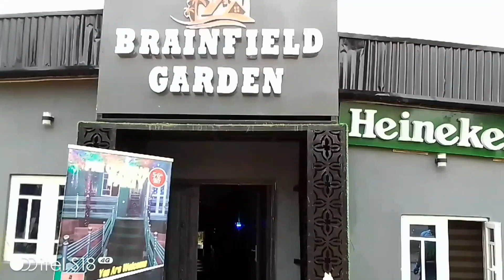Osogbo Community Brainfield Garden Opens for Business at Eleyele Neighborhood....By kakakioodua.com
With the mindset of making impact in the hospitality industry and to join the band wagon in developing and promoting tourism in Osun State, Engr. Gbenga Adeoye has established the *BRAINFIELD GARDEN* with features such as apartments, lounge, accommodations, restaurant, bar, catering services, gymnasium, meeting room, park, laundry and car wash that is located at House 3, Road 6A, Brainfield House, Eleyele Community, Fountain University East Bye-Pass, within the heart of the beautiful city of Osogbo, Osun State.

KAKAKIOODUA witnessed the pre-opening events organized by the management from *Saturday 5th August to Sunday 6th August, 2023.*

The newly opened recreational facilities in Eleyele, derives its name from the conglomerate, *Brainfield Technologies Limited* that deals in installation and selling of energy goods such as inverters, solar energy panels, batteries, close circuit television (CCTV), Intercom, automatic gates and lots more, including oil and gas, with its first Gas Retail Store in Ilesa and outlets in many Ijesa towns like Ilesa, Ijebu Jesa, Esaoke, Iperindo, Ipetu Ijesa to mention just a few.

Mrs. Bamidele Adeoye is the Managing Director of Brainfield Garden and Brainfield Gas.

The pre-opening party organized inside the bar was moderated by Mr. Anuoluwapo Samuel aka MC Sam, the official MC of International Breweries PLC. was preceded by a prayer season directed a renowned clergyman.

Engr. Gbenga Adeoye who is also the Chairman of Eleyele Community Association explained that his reason for establishing the garden in his neighbourhood is to provide opportunities for the residents to enjoy relaxation ambiance, eliminate stress and to interact with each other. Nicely decorated interior also offers a range of beer, wine and cocktails.

BRAINFIELD GARDEN provides you with every exquisite relaxation and fun environment  you need to make your next stay in Osogbo extremely comfortable and homely.